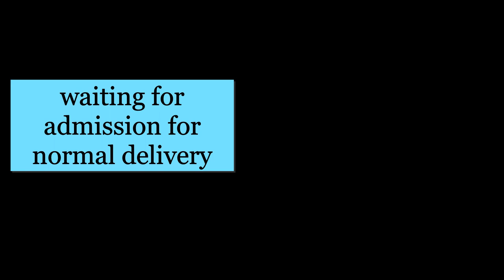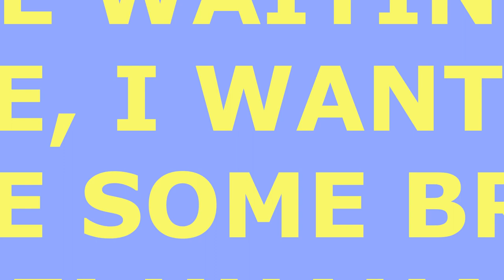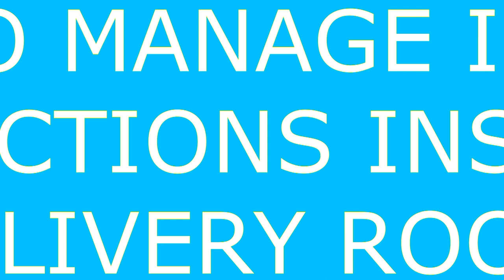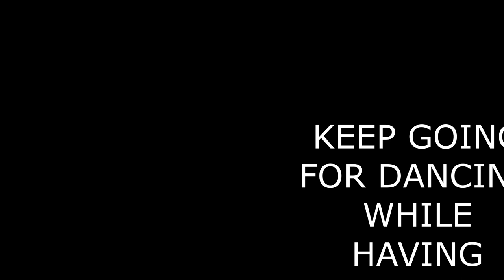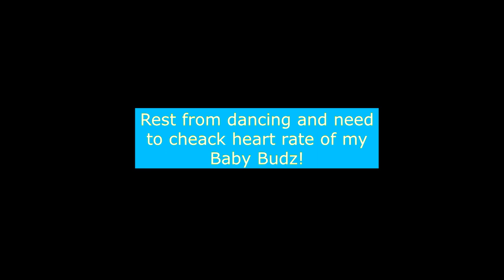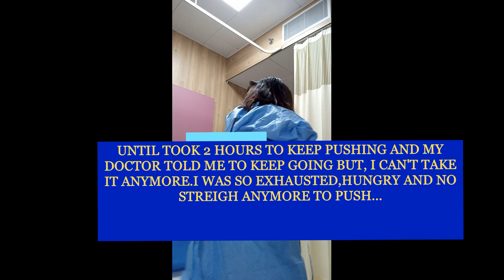WHEN UNEXPECTED LABOUR BEGIN| NORMAL DELIVERY VS C-SECTION VLOG| RAW BIRTH | PREGNANT#trending#bts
I was surprised of what happened for my 4th baby delivery, first time to be in the hospital to gave birth. Instead for a normal delivery it was ended up to C-SECTION. But was so fast and I got recovered after 24hrs and can do my daily routine directly.